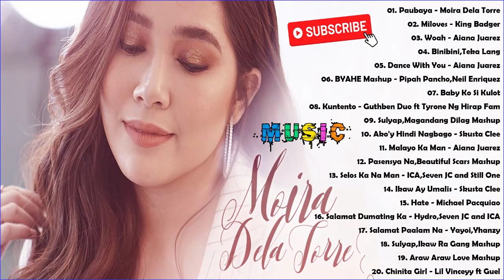Trending OPM Love Songs Playlist - Moira Dela Torre, December Avenue, Ben And Ben, Callalily 2021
01. Paubaya - Moira Dela Torre
02. Miloves - King Badger
03. Woah - Aiana Juarez
04. Binibini,Teka Lang
05. Dance With You - Aiana Juarez
06. BYAHE Mashup - Pipah Pancho,Neil Enriquez
07. Baby Ko Si Kulot
08. Kuntento - Guthben Duo ft Tyrone Ng Hirap Fam
09. Sulyap,Magandang Dilag Mashup
10. Ako'y Hindi Nagbago - Skusta Clee
11. Malayo Ka Man - Aiana Juarez
12. Pasensya Na,Beautiful Scars Mashup
13. Selos Ka Na Man - ICA,Seven JC and Still One
14. Ikaw Ay Umalis - Skusta Clee
15. Hate - Michael Pacquiao
16. Salamat Dumating Ka - Hydro,Seven JC and ICA
17. Salamat Paalam Na - Yayoi,Yhanzy
18. Sulyap,Ikaw Ra Gang Mashup
19. Araw Araw Love Mashup
20. Chinita Girl - Lil Vinceyy ft Guel